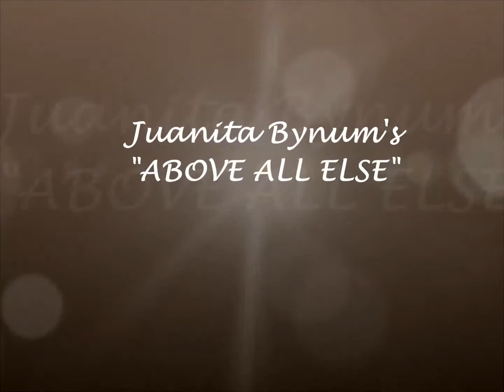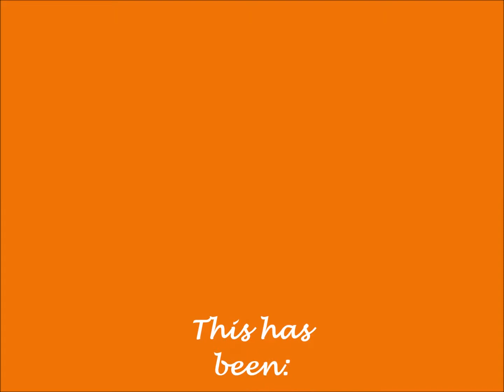Face2face Mime Ministry4-Minister Daniels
Juanita Bynum's "ABOVE ALL ELSE"